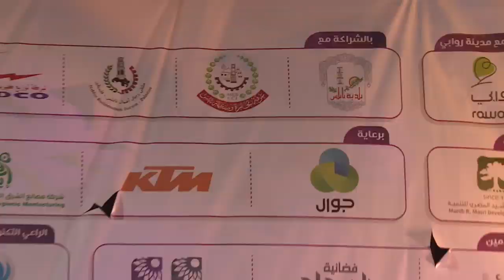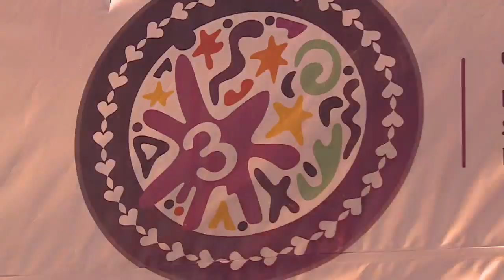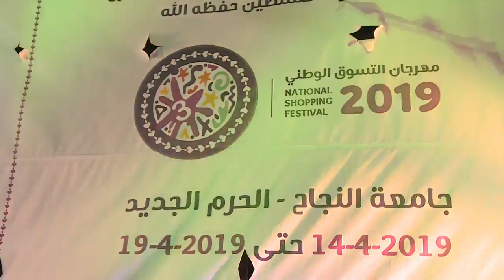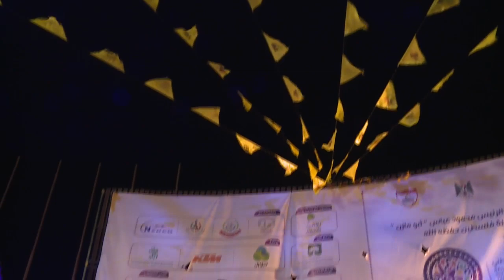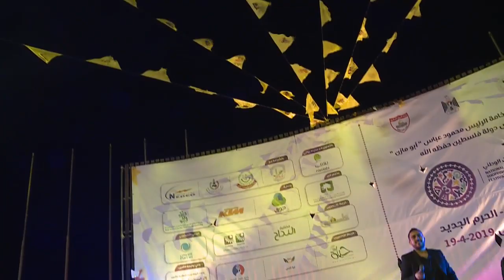ali wanni Live Stream